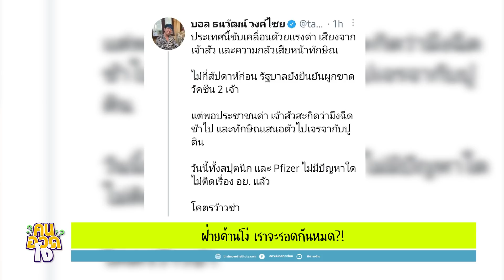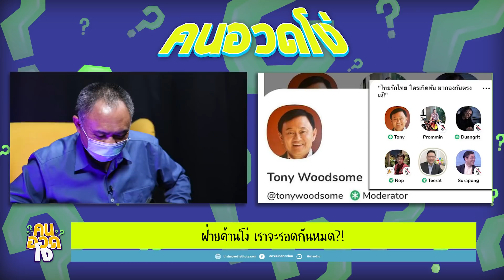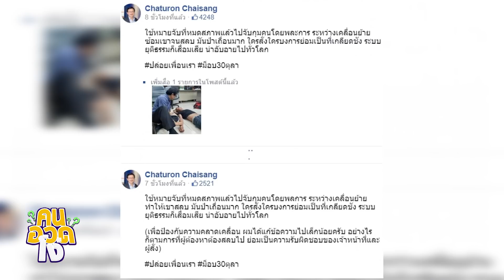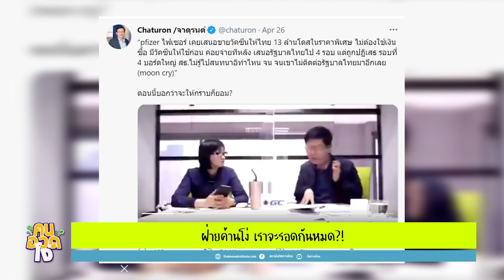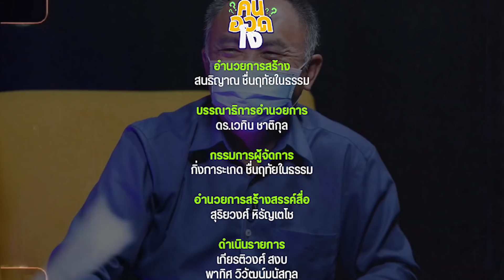ฝ่ายค้านโง่ เราจะรอดกันหมด?!